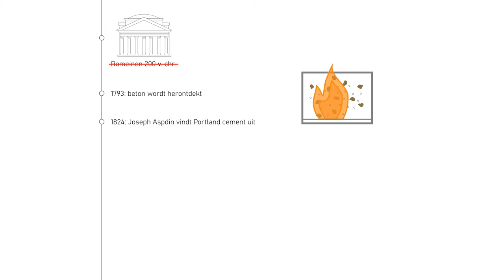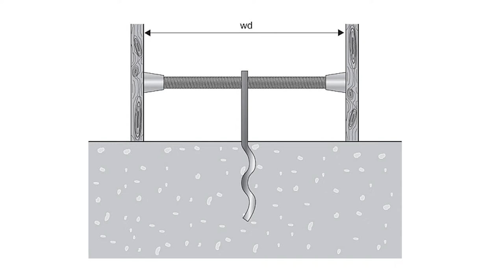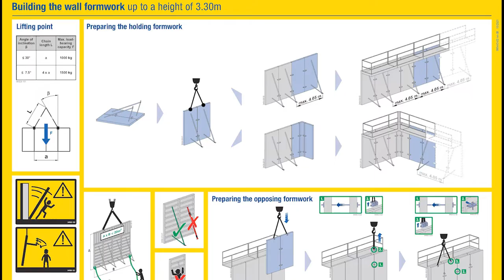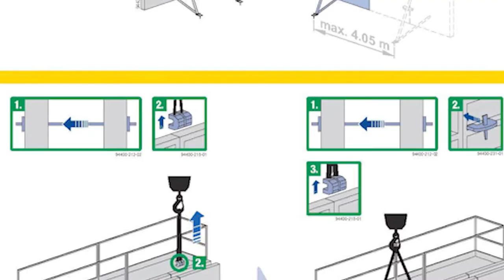concrete walls - geur van nat beton (nederlands)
Once a year we head out to a building site and our students from the TU Delft make a documentary about a specific topic - this one is about concrete -
have a look also on our website the scent of fresh concrete.